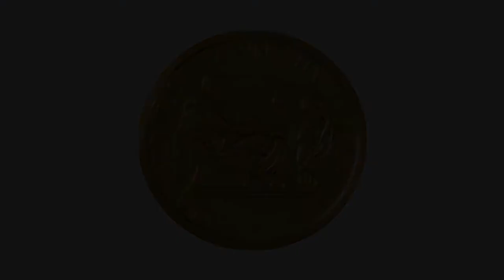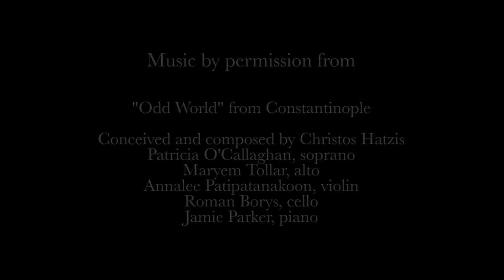His Highness the Aga Khan Receives 2013 RAIC Gold Medal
The Royal Architectural Institute of Canada (RAIC) awards His Highness the AgaKhan the 2013 Gold Medal, their highest distinction, at the Delegation of the Ismaili Imamat in Ottawa, Canada in November 2013.